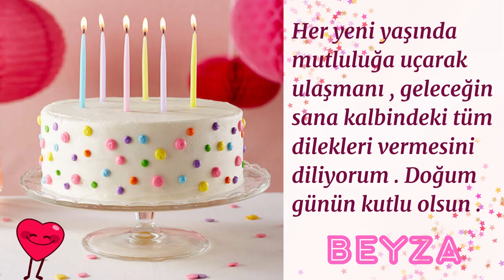İYİ Kİ DOĞDUN BEYZA - İSME ÖZEL DOĞUM GÜNÜ MESAJI 🎈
BEYZA İSMİNE ÖZEL DOĞUM GÜNÜ MESAJI
2019 Doğum Günü Mesajı
2019 Doğum Günü Mesajları
Mutlu Yıllar
Mutlu Yıllar Mesajı
Mutlu Yıllar Mesajları
Mutlu Yıllar Dilerim
Eşe Doğum Günü Mesajı
Eşe Doğum Günü Mesajları
Kocaya Doğum Günü Mesajı
Kocaya Doğum Günü Mesajları
Anneye Doğum Günü Mesajı
Anneye Doğum Günü Mesajları
Doğum Günün Kutlu Olsun Baba
Doğum Günün Kutlu Olsun Anne
Doğum Günün Kutlu Olsun Babacım
Doğum Günün Kutlu Olsun Annecim
Doğum Günün Kutlu Olsun Hayatım
İyiki Doğdun Hayatım
İyiki Doğdun Aşkım
İyiki Doğdun Baba
İyiki Doğdun Anne
İyiki Doğdun Kardeşim
İyiki Doğsun Arkadaşım
İyiki Doğdun Amca
İyiki Doğdun Dayı
İyiki Doğdun Hala
İyiki Doğdun Teyze
İyiki Doğdun Yenge
İyiki Dopdun Dede
İyiki Doğdun Babaanne
İyiki Doğdun Anneanne
İyiki Doğdun Kuzen
İyiki Doğdun Yiğenim
İyiki Doğdun Enişte
Doğum Günün Kutlu olsun amca
Doğum Günün kutlu olsun hala
Doğum Günün kutlu olsun teyze
Doğum Günün kutlu olsun yenge
Doğum Günün kutlu olsun yeğenim
Doğum günün kutlu olsun babaanne
Doğum Günün kutlu Olsun Anneanne
Doğum Günün kutlu Olsun Dede
Doğum Günün kutlu Olsun Kuzen
Doğum Günün kutlu Olsun Dayı
Doğum Günün kutlu Olsun Enişte
CUMA MESAJI
RAMAZAN BAYRAMI
KURBAN BAYRAMI
BERAT KANDİLİ
AREFE GECESİ
MEVLİD KANDİLİ
MİRAÇ KANDİLİ
REGAİP KANDİLİ
KADİR GECESİ
ÜÇ AYLAR
DİNİ GÜNLER BAYRAMLAR
HİCRİ YILBAŞI
AŞURE GÜNÜ
ALLAH'IN SIFATLARI
KURANI KERİM
DUALAR
EN GÜZEL CUMA MESAJLARI
ŞEKER BAYRAMI
DOĞUM GÜNÜ
AKİKA
KURBAN
PEYGAMBERLER
HALİFE
KUDÜS
FİLİSTİN
DOĞU TÜRKİSTAN
HAYIRLI SABAHLAR
DUY BENİ
TOZLUYAKA
BALKAN NİNNİSİ
REYTİNG
KOMİK VİDEOLAR
KEDİ VİDEOLARI
KÖPEK VİDEOLARI
KOMİK HAYVAN VİDEOLARI
KÖH
YAVRU HAYVANLAR
ANİMALS
FUNNY VİDEOS
FUNNY ANİMALS
HAMSTER
BALIK
VETERİNER
AŞI
SEVİMLİ HAYVANLAR
EGZOTİK HAYVANLAR
VİRAL
POPÜLER
KEŞFET
İNEK
OĞLAK
KUZU
KEÇİ
FARE
ASLAN
KAPLAN
KURT
TİLKİ
EVCİL HAYVAN
PETS
KARINCA
SİNEK
ÇİZGİFİLM
ÇİZGİ FİLM
ANİMASYON
ÇOCUKLARA ÖZEL
PARK
TİKTOK KEDİ
MAMA
YENİ DİZİ
PATİ
NİNNİ
MASAL
HİKAYE
FIKRA
İYİ GECELER
GECE MESAJI
SABAH MESAJI
HAREKETLİ MESAJLAR
EN YENİ MESAJLAR
MÜZİKLİ MESAJLAR
BABALAR GÜNÜ
ANNELER GÜNÜ
YENİ DİZİ
YAZ
MURAT SONER
KEŞFET
POPÜLER
HZ. MUHAMMED
İSTEK DİLEK HACET
EN KISA SÜREDE ETKİLİ
WHATSAPP DURUM HİKAYE
MÜZİKLİ
İLAHİ
MÜSLÜMANLIK
İSLAMİYET
İBADET
İHLAS
NAMAZ
ORUÇ
ZEKAT
HAC
FİTRE
SADAKA
KIYAMET ALAMETLERİ
MÜBAREK
HAYIRLI
HZ. MUHAMMED
CAİZ
FARZ
SÜNNET
NİHAT HATİPOĞLU
NECMETTİN NURSAÇAN
MUSTAFA KARATAŞ
ÖMER DÖNGELOĞLU
ZAHİDE YETİŞ
ESRA EROL
HZ. YUSUF
KANAL 7
MEHMET OKUYAN
NUREDDİN YILDIZ
ALPARSLAN KUYTUL
AHMET MAHMUT ÜNLÜ
ALİ ERBAŞ
DİYANET
SAHUR
İFTAR
CAMİ MESCİD
GÜNAH SEVAP
EZAN
ESMA-İ HÜSNA
HADİS AYET HELAL HİCRET
İLAHİ
İMAM
KABE
KADER
KIBLE KUL
MÜMİN
MÜNKER NEKİR
NAFİLE
KAZA
SALİH AMEL
TEFSİR
TERAVİH NAMAZI
TEVHİD
VACİP
MÜGE ANLI
SON DAKİKA
boğa burcu
kova burcu
aslan burcu
ikizler burcu
yengeç burcu
oğlak burcu
başak burcu
akrep burcu
terazi burcu
yay burcu
balık burcu
burçlar
astroloji
uranüs mars jupiter neptün
retro
keşfet
anasayfa
popüler
en yeni
part1
rengarenk
yaz dizileri
yabancı diziler
bayram mesajları
cuma mesajları
yaz tatili
güncel
abone takip
beğeni like
kısa videolar
müge anlı
esra erol
tiktok videoları
tiktok akımları
tiktok dans
en eğlenceli tiktok akımları
cemre solmaz
feride özdinç
selinay yalçın
ceren yaldız
aybüke
sera
pelin yar
aslı güler
ahmet dündar
yaren alaca
öznur qarip
uzunmakarna
berfin mis
aysude
aspenya
özgür balakar
ikizler
elraen
pqueen
wtcn
cellat
cemcel
popüler
asena kızılarslan
ece ronay
melih erdem
oğuz bay
semih varol
oyun game
viral
yeni ay dolunay
temmuz ayı
atv kanal 7 show tv star tv kanal d fox
cnn türk
cuma mesajları
en yeni mesajlar
hayırlı cumalar
dini mesajlar
kısa mesajlar
ilahili müzikli mesajlar
duy beni
tozlukaya
gönül dağı
çok güzel hareketler bunlar
seni kalbime sakladım
ah nerede
survivor
exo
kpop
bts
k drama
korean scine
korean drama
toz koparan iskenderen
kuruluş osman
diriliş ertuğrul
muhteşem yüzyıl
aşkı memnu
öyle bir geçer zamanki
doktorlar
kasaba doktoru
AYŞE
BEYZA